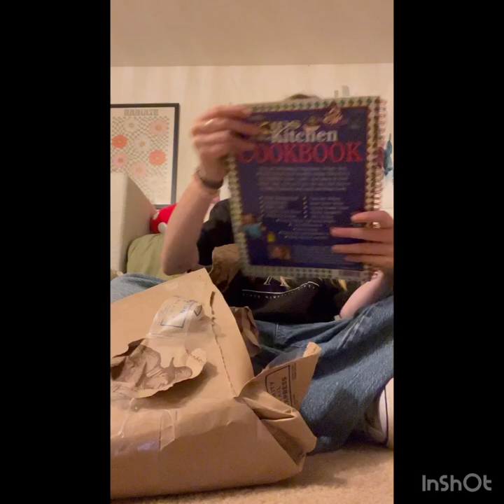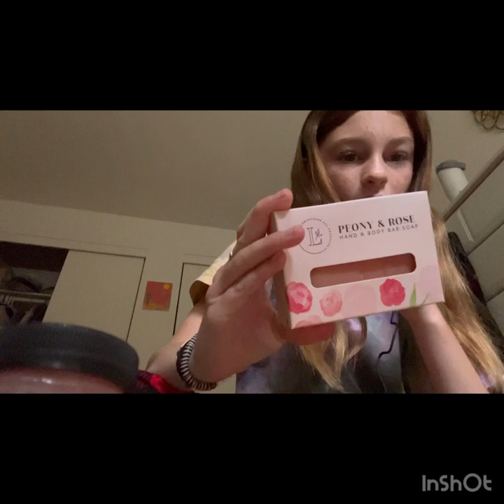Unbox some gifts with me!📦